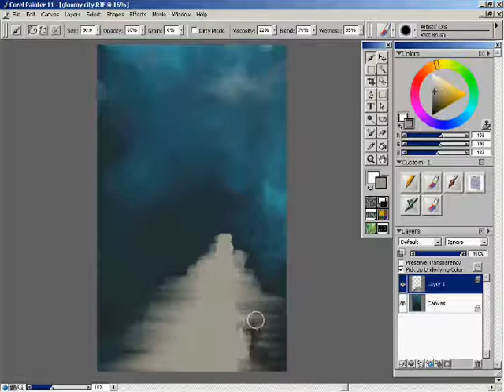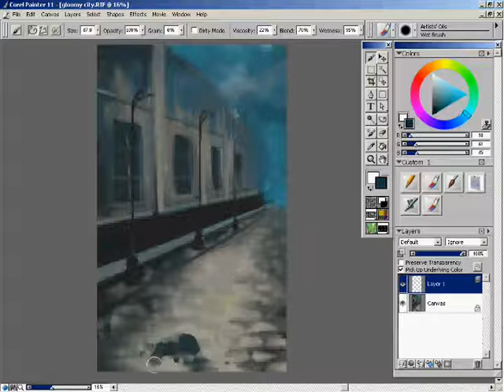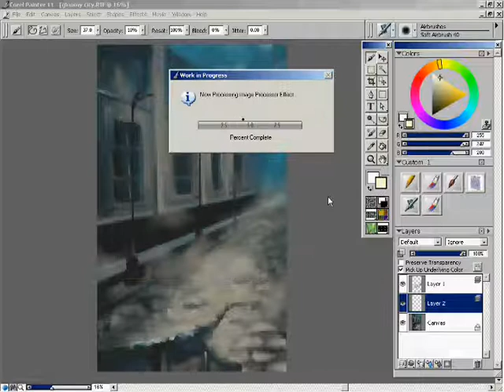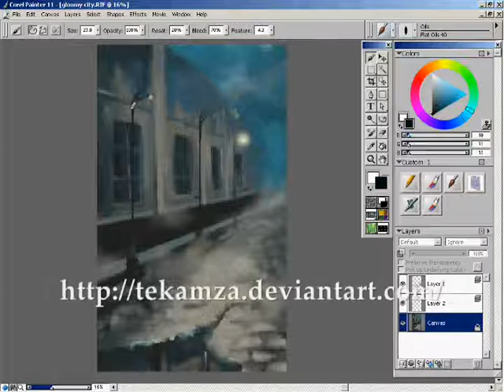Speed Paint: Gloomy City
A speed painting done in 40 minutes.

Artist info: Illustrator/ Designer graduated from The American Academy of Art, currently working at a Preschool toy company.
Done in Corel Painter 11